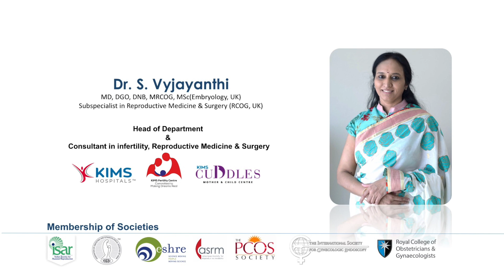ICSI (Intracytoplasmic Sperm Injection) & IVF : Explained by Dr. Vyjayanthi MotherToBe 📞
ICSI (Intracytoplasmic Sperm Injection) and IVF (In Vitro Fertilization) are similar but for the method of achieving fertilization. In this video, Dr. Vyjayanthi explains the process and the need or medical condition when one is needed.

🏥 Mothertobe Fertility Near Shilparamam Madhapur Hyderabad